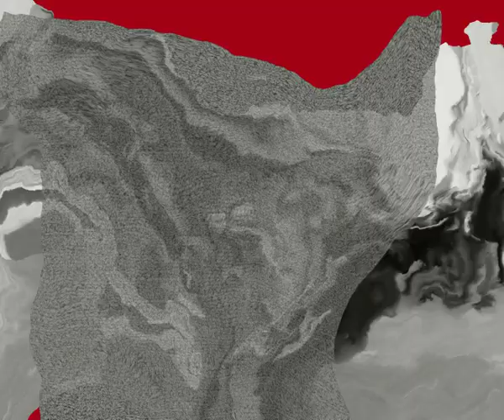Le Grand Jamais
Film extrait du DVD Le Grand Jamais - Extrait des écrits de Joyce Mansour - Textes dits et choisis par Frédérique Bruyas - Mise en son et en images : wall°ich - Paru sur le label VOuÏR dans la collection Ceux qui pensent tout seul - VOUïR 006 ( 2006 )